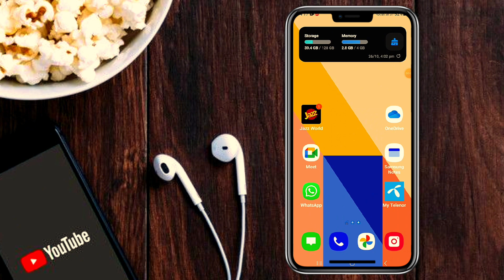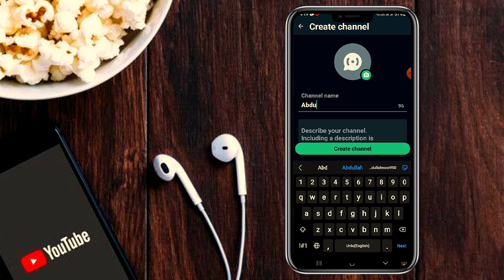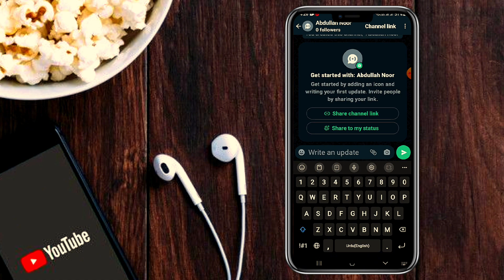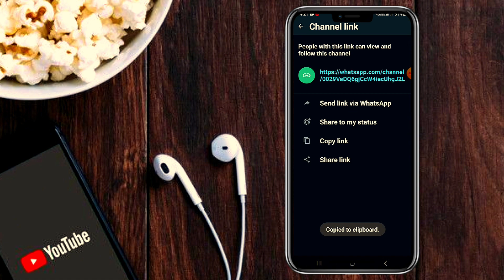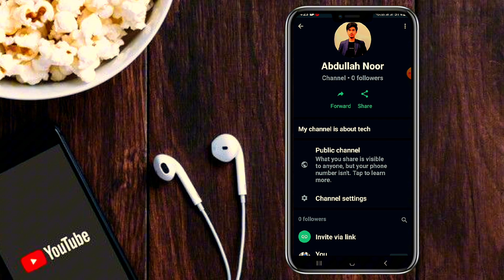Whatsapp Channel Kaisy Bnnaye/Whatsapp se Paisa Kaisy Kamayn/How to Create Whatsapp Channel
Whatsapp Channel Kaisy Bnnaye
Whatsapp se Paisa Kaisy Kamayn
Whatsapp channel kia ha
Whatsapp channel followers kaisy bdhayn
Whatsapp channel option\
Whatsapp channel benifit
Whatsapp channel verify kaisy karyn
Whatsapp channel bnnanne ka aasdan tarika
Whatsapp pa channel bnnao oor paisa kamao